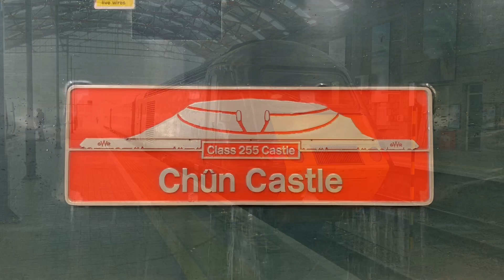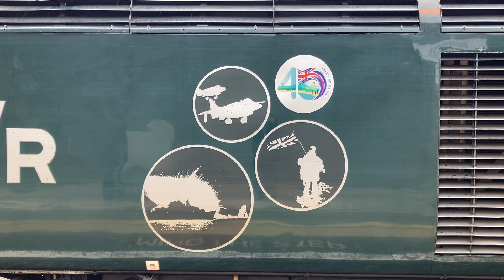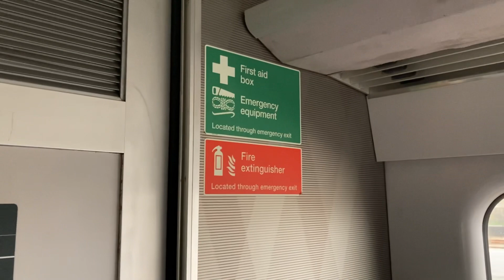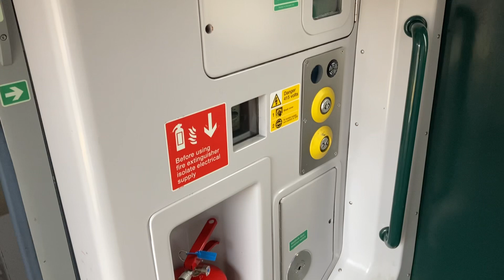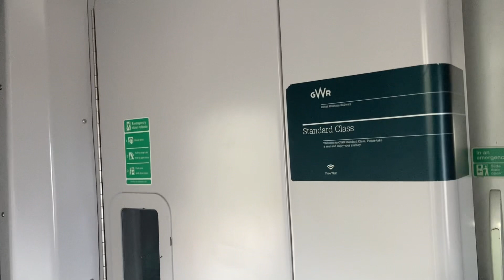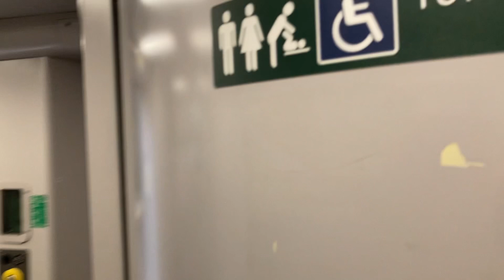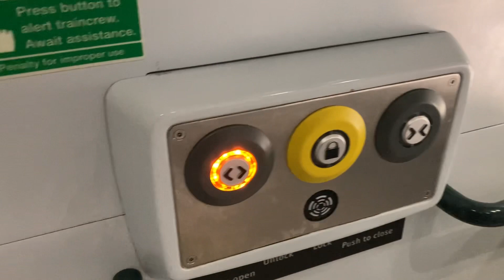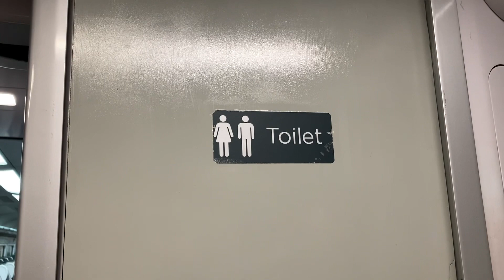GWR Castle Class at Penzance Railway Station (09.05.2023)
GWR Castle Class (43040+43153) with set GW10 as I take a look inside the train to see what the train has to offer commuters as it sat at the platform at Penzance Railway Station on Tuesday 9th May 2023.